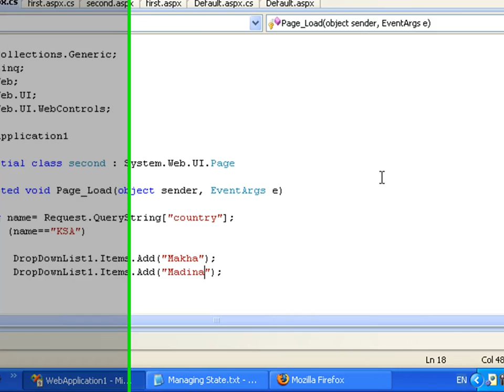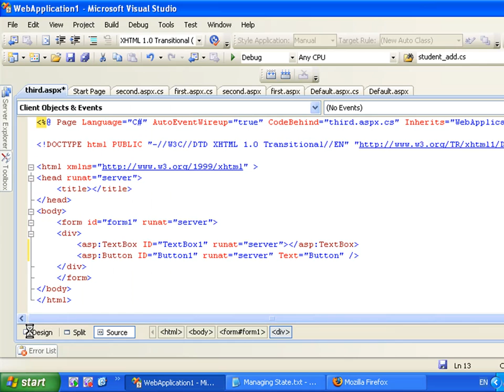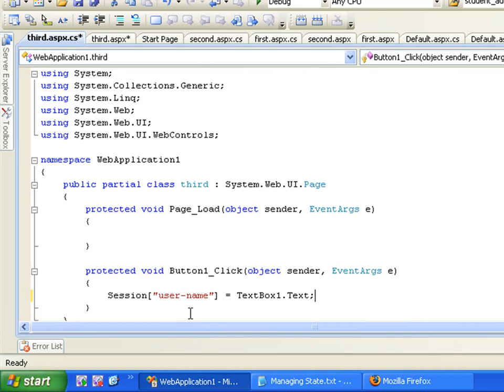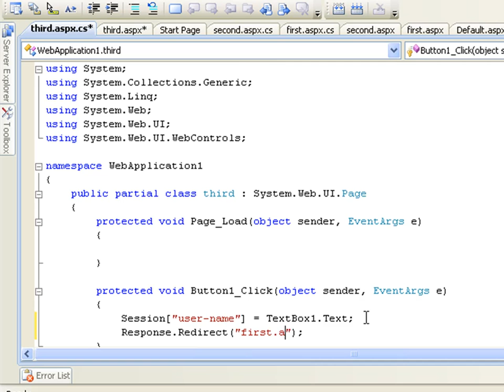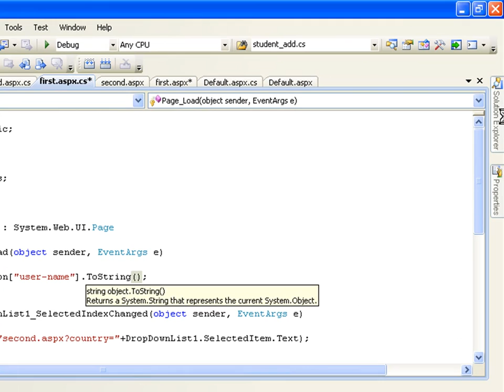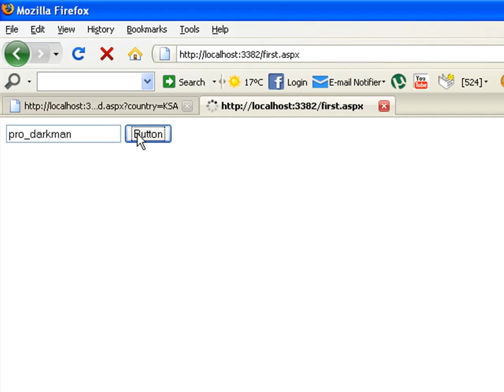تعلم تقنية asp.net الجزء 48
هذا هو الجزء الثامن والاربعون لتعلم تقنية asp.net
Part 48
لمزيد من الفيديوات الرجاء الدخول على